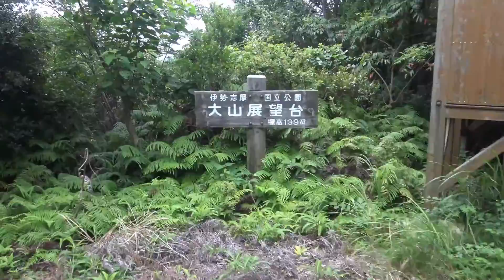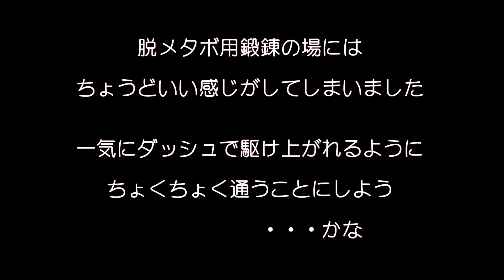浜島大山浅間 なめたらｲｶﾝ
南伊勢の浅間山シリーズ。第何弾になりますでしょうか、今回は浜島の大山浅間。標高はたったの156m。軽く登れますってのは登山愛好家の場合（彼らには山登りのうちに入らないであろう）。しかし、ドライブ依存のメタボには超ハード。勾配きつい。